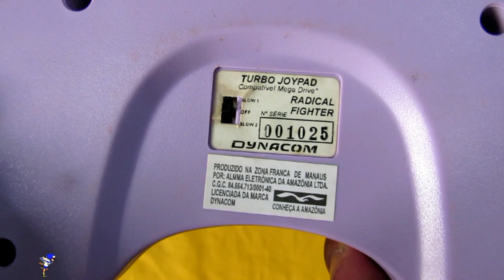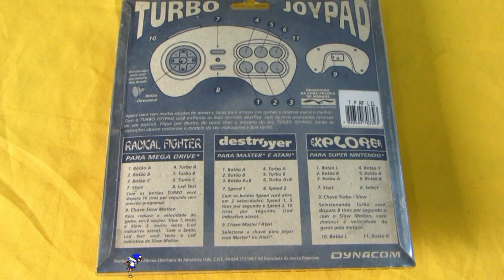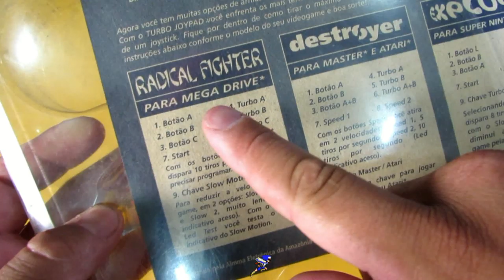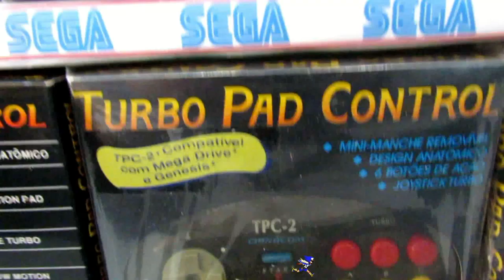RADICAL FIGHTER do MEGA DRIVE ! DYNACOM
CONTROLE DA DYNACOM FEITO PELA PIRATARIA NAO OFICIALIZADO PELA PIRATARIA DA DYNACOM o.O !

EU TAMBEM NAO ENTENDI NADA ! .

YouTube Canal: UColecionador !
PSN e LIVE: UColecionador
Miiverse: Megadriveacara
Skype: UColecionador2